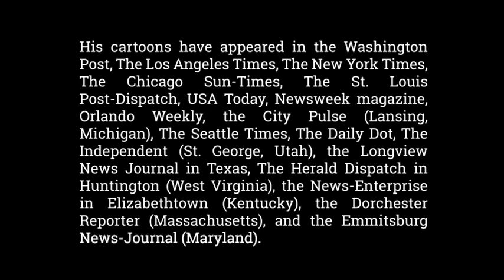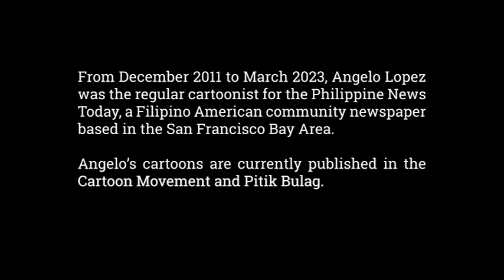A Talk With Editorial Cartoonists Clay Jones and Angelo Lopez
On January 14, 2024, editorial cartoonists Clay Jones and Angelo Lopez had a conversation on the state of American editorial cartooning, the importance of editorial cartoonists to protect their independent thinking, and the continued power of editorial cartoonists to influence state and local issues.

Clay Jones began his editorial cartooning career at The Panolian in Batesville, Mississippi. Clay was editorial cartoonist for the Daily Leader in Brookhaven, the Mississippi Business Journal, the Honolulu Star-Bulletin, and the The Free Lance-Star in Fredericksburg, Virginia.

Jones was with Creators Syndicate from 2000 to 2013 when he decided to create his own syndication, which distributes his cartoons to daily newspapers, weeklies, alt-weeklies, and online news sites throughout the country.

His cartoons have appeared in the Washington Post, The Los Angeles Times, The New York Times, The Chicago Sun-Times, The St. Louis Post-Dispatch, USA Today, Newsweek magazine, Orlando Weekly, the City Pulse (Lansing, Michigan), The Seattle Times, The Daily Dot, The Independent (St. George, Utah), the Longview News Journal in Texas, The Herald Dispatch in Huntington (West Virginia), the News-Enterprise in Elizabethtown (Kentucky), the Dorchester Reporter (Massachusetts), and the Emmitsburg News-Journal (Maryland).

Jones was a finalist for the Herblock Prize in 2019 and a finalist for the National Headliner Award in 2020. He won the Robert F. Kennedy Award and the Sigma Delta Chi from the Society of Professional Journalists in 2022. He has been the recipient of numerous awards in Hawaii and Virginia, and three consecutive first-place awards from the Mississippi Press Association. In 2018, a cartoon drawn for The Highlands Current in New York  placed in the New York Press Association’s Better Newspaper Contest, and won Best Cartoon in the National Newspaper Association’s Better Newspaper Contest.

From April 9, 2008 to April 2011, Angelo Lopez was the regular cartoonist for the Tri-City Voice, a local newspaper of the Milpitas, Fremont, and Union City areas in California.  From December 2011 to March 2023, Angelo Lopez was the regular cartoonist for the Philippine News Today, a Filipino American community newspaper based in the San Francisco Bay Area.

Angelo’s cartoons are currently published in the Cartoon Movement, Pitik Bulag and Pinoyabrod Canada.

Angelo Lopez won the 2016 Robert F. Kennedy Book and Journalism Award for Editorial Cartoons. He has also won the 2013, 2015, 2016 and 2018 Sigma Delta Chi award for editorial cartooning for newspapers with a circulation under 100,000. Angelo won first prize for the Best of the West contest in 2016 and third prize in 2017.